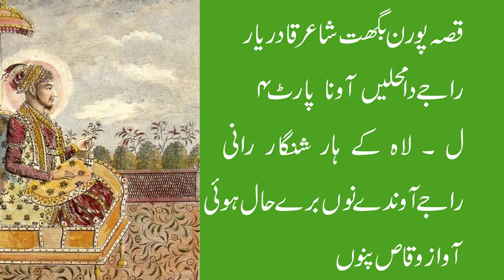punjabi sad poetry l punjabi shayari l qisa puran bahgat l part4 poet kadar yar vioce waqas pannu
Assalam.O.Alaikum
Aj hum Puran Bhagat Ka qissa upload   yeh 4rt vol hai
iski history
Puran Bhagat was a Punjabi ascetic and Prince of Sailkot. Today he is also worshipped as Baba Sahaj Nath Ji.
Puran was born to Queen Ichhira, the first wife of Raja SálbánKahlon[1] Upon the suggestion of the astrologers, Puran was sent away from the King for the first 12 years of his life. It was said that King could not see the face of his son. While Puran was away, the King married a young girl named Luna, who came from a low caste family. After 12 years of isolation, Puran returned to the royal palace. There, Luna became romantically attracted toward Puran, who was of the same age. Being the step-son of Luna, Puran disapproved of her advances. A hurt Luna accused Puran of violating her honor.

Puran was ordered to be amputated and killed.[2] The soldiers cutoff his hands and legs and threw him in a well in the forest. One day Guru Gorakhnath were passing by with his followers and heard voice from the well. He took him out using a single thread and unbaked earthen pot. He was later adopted by Baba Gorkhnath. Puran himself became a yogi